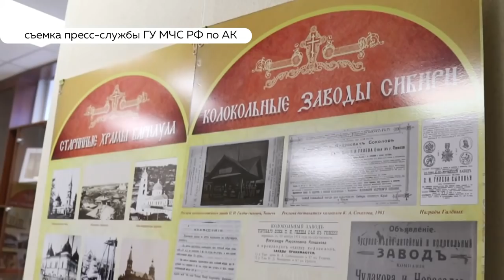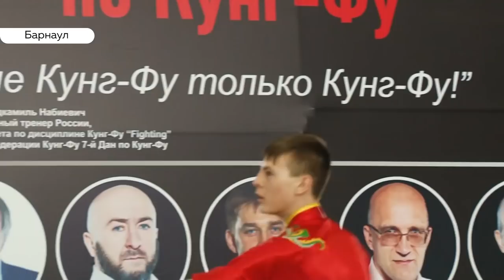День с Толком. 23.04.2019. Выпуск 19:30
- Близко к жизни. Зачем электромонтеры перевоплотились в пожарных?
- Тихий убийца. Как в крае поддерживают страдающих сердечно-сосудистыми заболеваниями
- По сусекам, по амбарам. Чья булка самая вкусная?